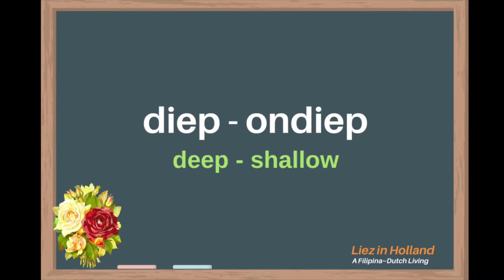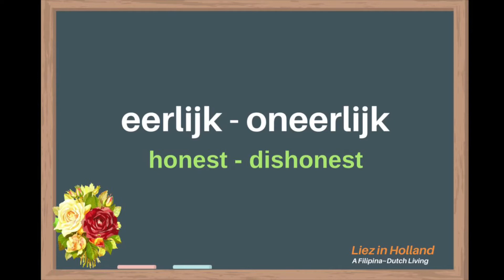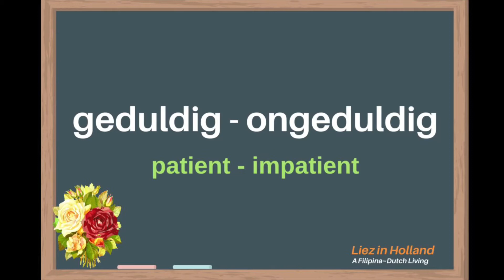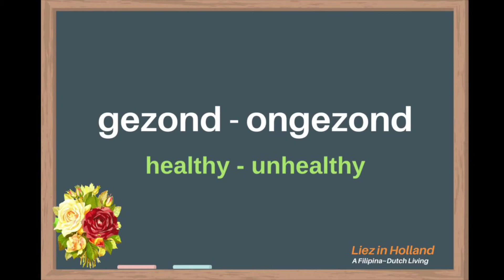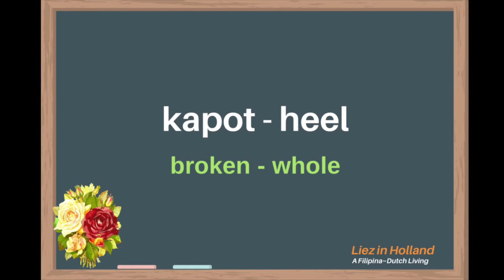#18🇳🇱 Learn Dutch ANTONYMS | Increase Vocabulary | Inburgering